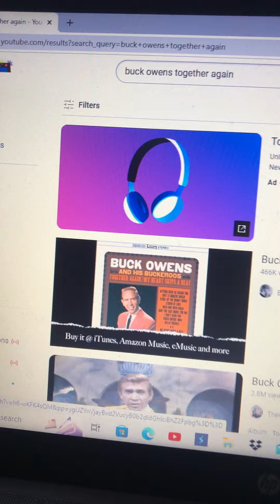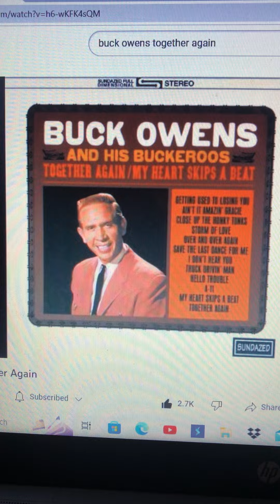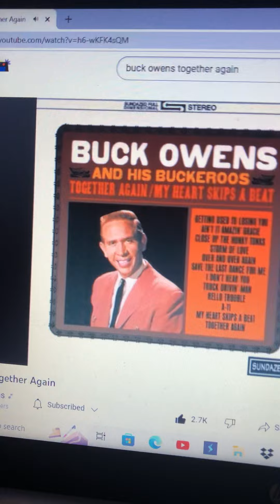Together Again Buck Owens